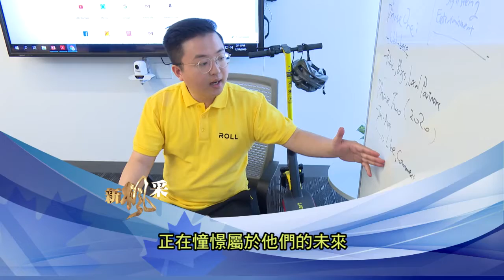【新楓采】9月29日節目預告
兩位年青媽媽合作創業
經營多種活動伴手禮
家庭事業兼顧實現自我價值

中醫師和繪畫師
黃彬彬的雙重身份
給憂鬱症患者帶來福音

共享滑板車走進加拿大
留學生曹栓與他的創業夥伴
正在憧憬屬於他們的未來

城市電視星期日播出
一起來關注新楓采